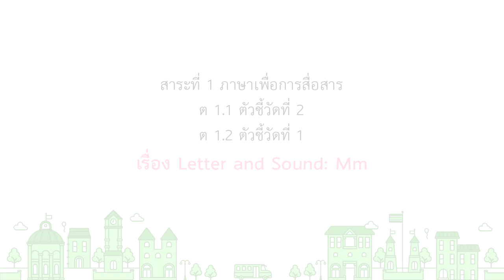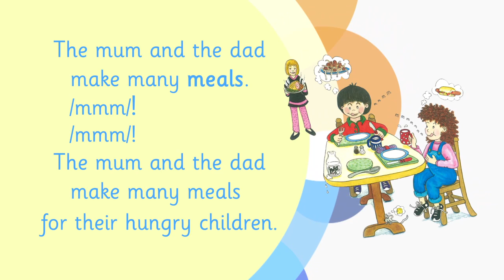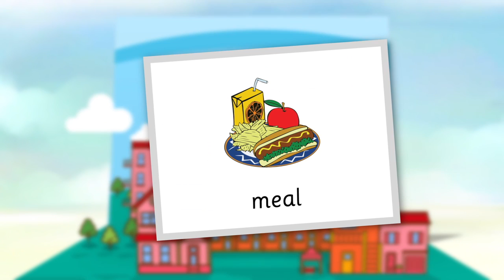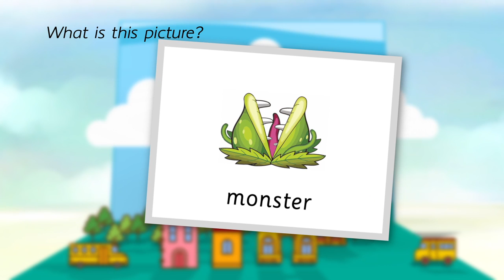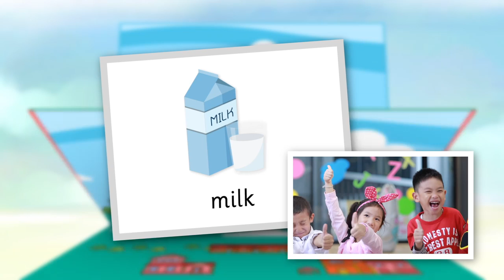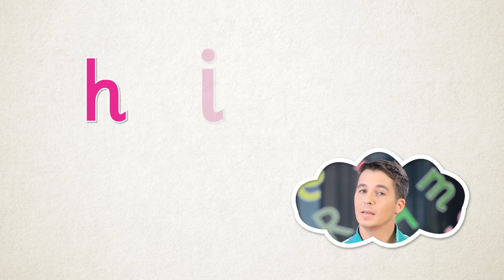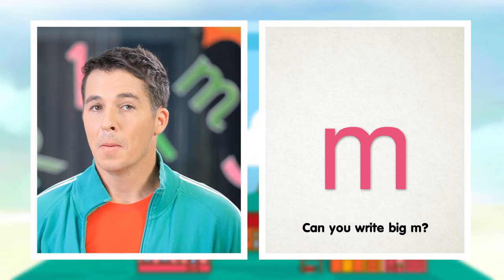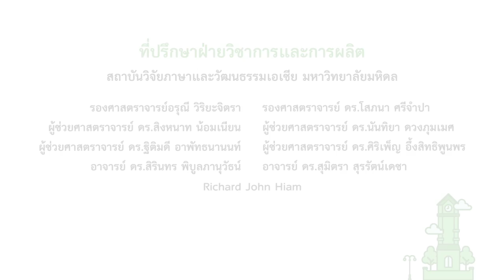12 eng Hour Letter and sound Mm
eng Hour Tutorial
12 eng Hour Letter and sound Mm